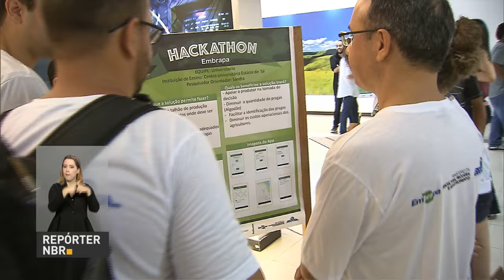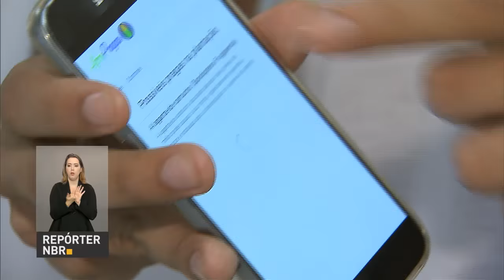Líderes dos três poderes da república participam de reunião sobre segurança pública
REPÓRTER NBR 17H - 28.10.16: Nesta sexta-feira (28), representantes dos três poderes da república participaram de reunião sobre segurança pública. Segundo o presidente Michel Temer, os encontros acontecerão periodicamente. E mais: secretário do Programa de Parceria de Investimentos, Moreira Franco, participou de encontro da Firjan. O secretário falou sobre medidas do governo para retomada do crescimento econômico. Veja também: pagamento do 13º salário deve injetar R$ 196,7 bilhões na economia este ano.